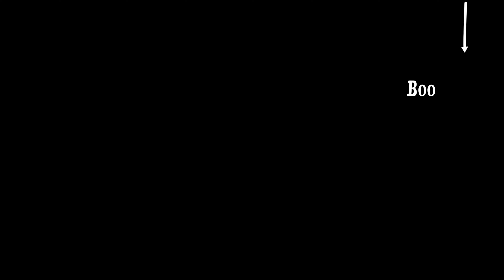Washington Coast Kayak Fishing - Aug '23 Part 2 - Coho Salmon & Rockfish On The Fly!